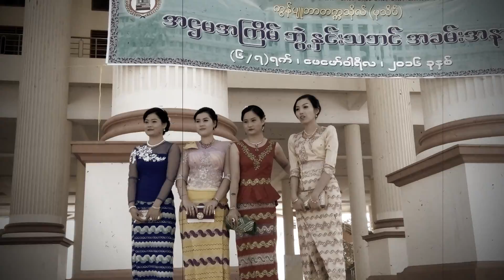8th Convocation Memories Part(4)University of Computer Studies,Pathein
8th Convocation Memories Part(4)
University of Computer Studies,Pathein